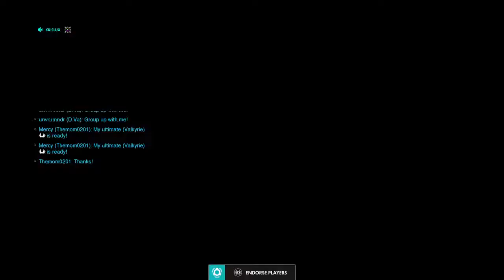Overwatch: Origins Edition_20190201201040